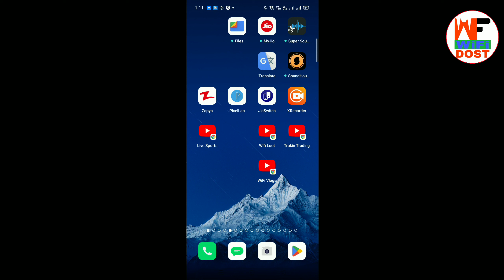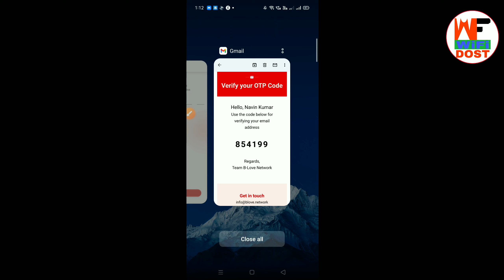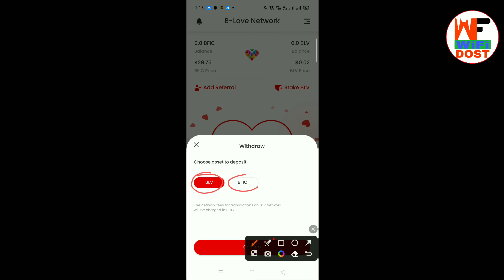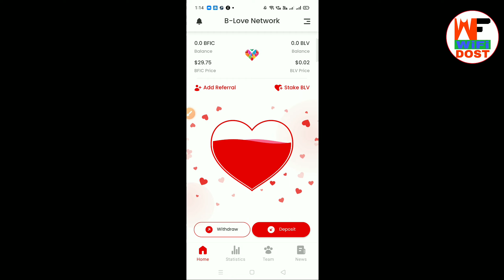b love network withdrawal kaise kare | blove withdrawal kaise kare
By,
NAVIN KUMAR

b love network withdrawal kaise kare | b love network se paise kaise nikale | blove withdrawal kaise kare

Refer Code:- ZOMN4ZWEPO

                         🙏 Content Cover 🙏

b love network se paise kaise nikale
b love network se paise kaise withdrawal kare
blove network withdrawal
blove network withdrawal proof
blove withdrawal kaise kare
blove network se paise withdrawal kaise kare
blove network payment proof
Wifi Dost

🔴 My Use 🔴

⚫ Wifi Dost